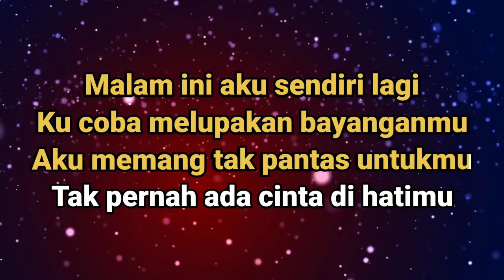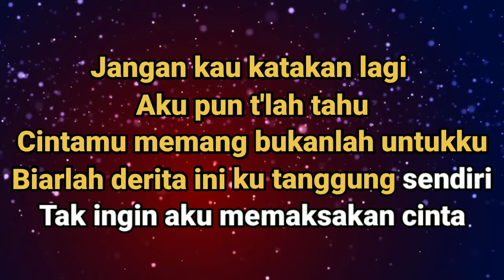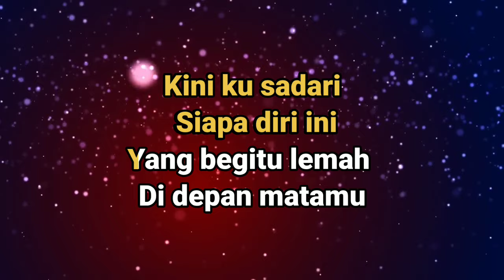Karaoke HANYA KAU DI HATIKU - Deddy Dores - Nada Pria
HANYA KAU DI HATIKU - Karaoke Nada Pria - Deddy Dores